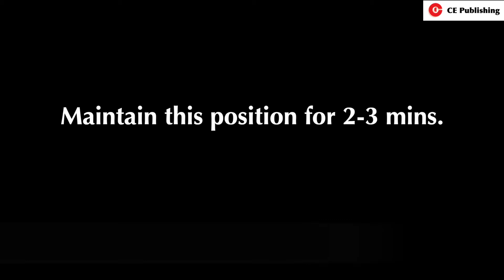Zuma Manoeuvre for Left Apogeotropic Horizontal Canal BPPV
This manoeuvre  has been shown to be effective for all 3 types of apogeotropic horizontal canal BPPV, namely pericupula canalolithiasis or cupulolithiasis with otoconia adhered to canal or utricle side.